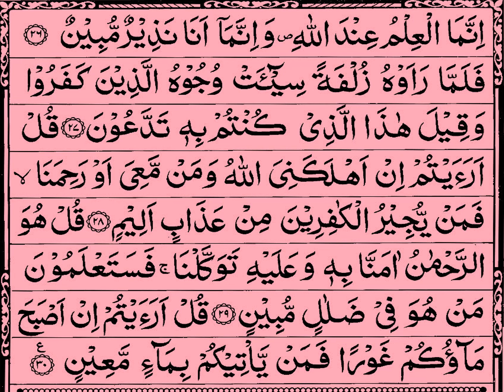Surah Al Mulk Salah Bukhatir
Surah Al Mulk beautiful recitation I Sheikh Salah Bukhatir - Surah Al Mulk to recite every day after Isha Prayer

There is a Hadith narrated by Imam al-Hakim in which the Holy Prophet peace be upon him said that “Surah al Mulk prevents from the punishment in the grave.”  The people who believe and read Surah al-Mulk everyday will be saved from the punishment, and they will deserve the mercy and pleasure of Allah Almighty.